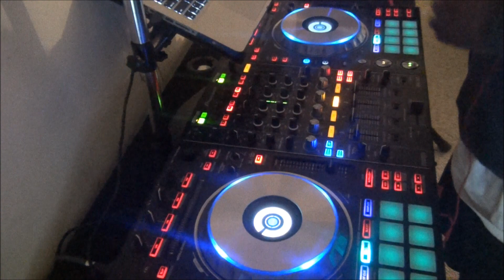Pioneer DDJ-SZ Rap and R&B Mix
Simple beat matching practicing back spins on the transitions.